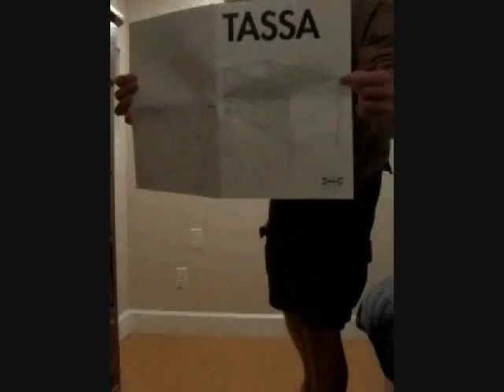Putting together our crib - Installatie van ons bedje